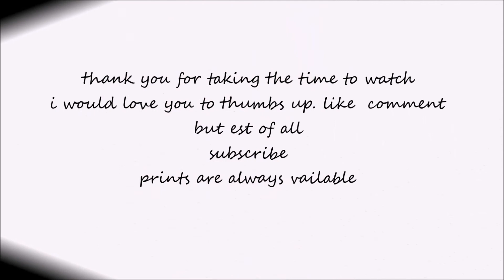"parallel the zebra"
this is a chatty how to plus life vlog
grab a cuppa,some chocolate and enjoy a little story while i paint you can find me you may like to join my puff of smoke community